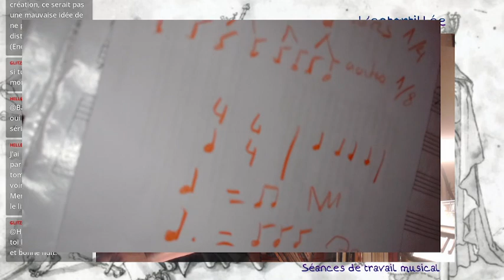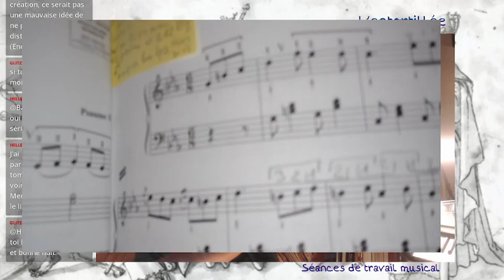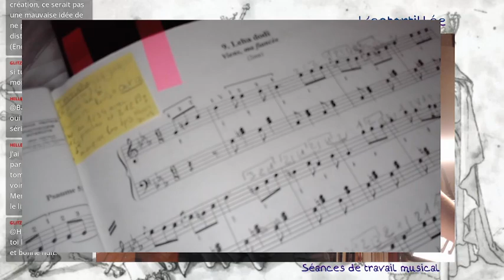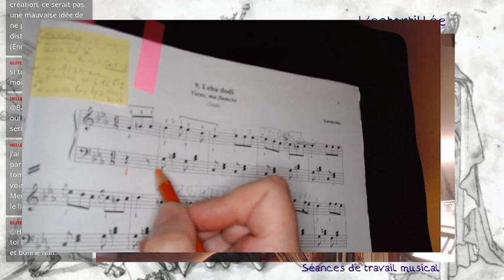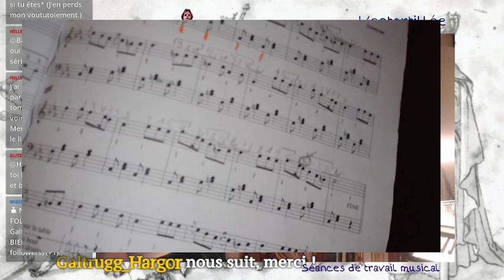le solfège facile: chiffrage de mesures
Comprendre la partition : les mesures. Extrait du live "Solfège : aborder une partition, comprendre les gammes (débutants)" sur la chaîne twitch de l'entortillée